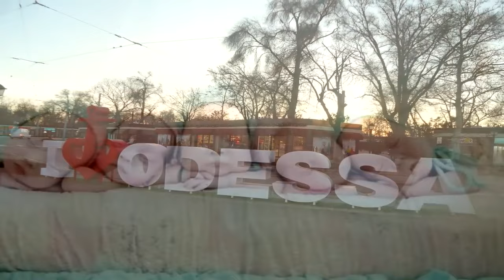🔴 Jak żyje DZIEWCZYNA teraz porzucona PRZEZ męża z piątką MALUCHÓW na rękach... POLSKA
!!! W 31 tygodniu urodził się DAVID, kilka minut później dwóch chłopców, DENIS i VLAD, następnie dwie dziewczynki, Dasha i Sasha.

Jak TERAZ wygląda życie Oksany, URODZINY pięciu chłopców i córki! Mąż oszukuje, by nie płacić alimentów i żąda

Ojciec PIĘCIOLATKA, Siergiej Semenow wydawał się przykładny, zajmował się dziećmi, robił remonty w nowym mieszkaniu, biegał po instancjach i załatwiał dopłaty, ale pół roku później je opuścił!

Jak wygląda TERAZ życie Oksany Kobeletskiej, która została porzucona przez męża z piątką dzieci na rękach.

!!! CO O TYM SĄDZISZ? Podziel się swoją opinią w komentarzach pod filmem! ✍

!!! Jak żyje TERAZ Oksana Kobielecka, którą mąż porzucił z pięcioletnimi dziećmi na rękach... Oksana Kobielecka i Sergey Semyonov. Historie zasłyszane w Polsce.  Jak żyje TERAZ Oksana, która urodziła pięcioro dzieci i córkę! Polska.  Mąż oszukuje, żeby nie płacić alimentów i żąda. POLSKA

Drodzy Widzowie, dziękujemy Wam za oglądanie!

!!! Materiał w klipach służy celom informacyjnym i edukacyjnym, materiały użyte w klipach pochodzą z darmowych źródeł internetowych i są wykorzystywane wyłącznie w celach informacyjnych w dobrej wierze. Informacje (materiały, zdjęcia, treści wideo, audio) użyte w klipach mogą być fikcyjne, wymyślone i służyć jedynie rozrywce, odwróceniu uwagi od codziennego życia, rutyny, pracy i biznesu.

Przyjaciele, jeśli przypadkowo umieścimy na kanale czyjeś autorskie wideo (materiał), proszę nie tworzyć konfliktów, skontaktuj się z nami, aby wyjaśnić nieporozumienie, usuniemy klip. Z poważaniem, Twój kanał na YouTube o niesamowitych historiach z życia. Dziękuję.

▶ Nowa odsłona na naszym kanale YouTube Polskie historie: " Jak żyje TERAZ Oksana Kobielecka, którą mąż porzucił z pięcioletnimi dziećmi na rękach... Oksana Kobielecka i Sergey Semyonov. Historie zasłyszane w Polsce.  Jak żyje TERAZ Oksana, która urodziła pięcioro dzieci i córkę! Polska.  Mąż oszukuje, żeby nie płacić alimentów i żąda. POLSKA".

Przyjaciele, co o tym myślicie? Podzielcie się swoimi przemyśleniami w komentarzach!
                                  ☛ Wspieraj kanał poprzez POLUBIENIE i SUBSKRYPCJĘ!

                                              Historie zasłyszane w Polsce!